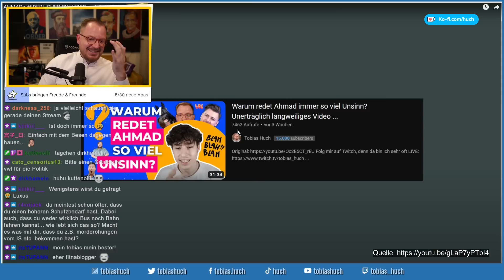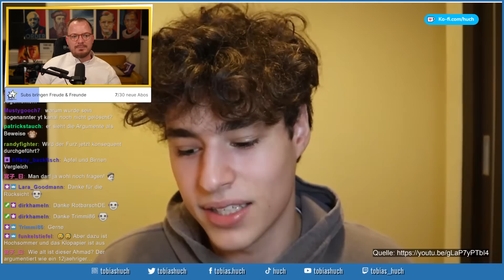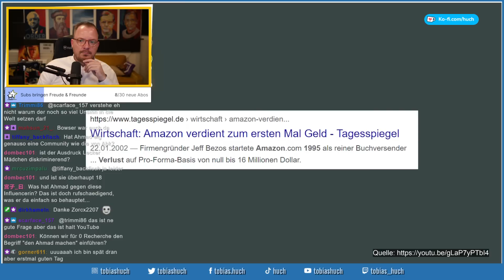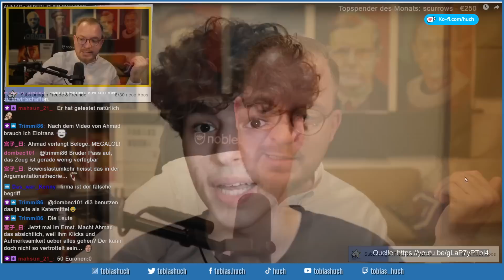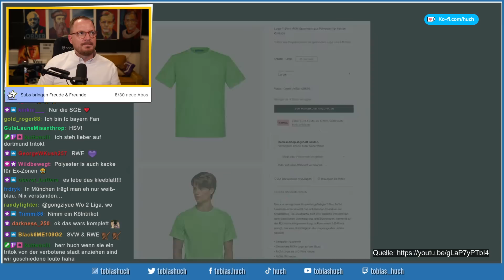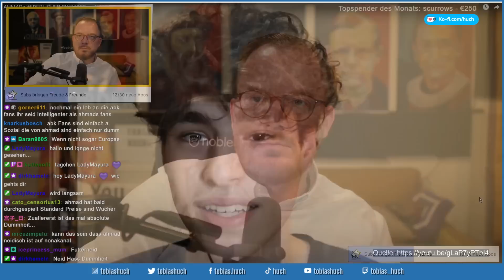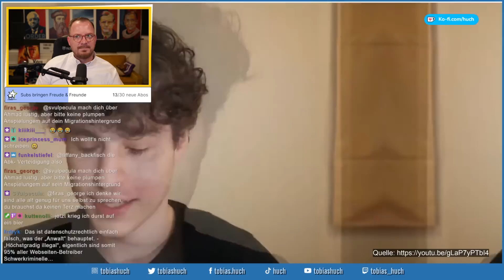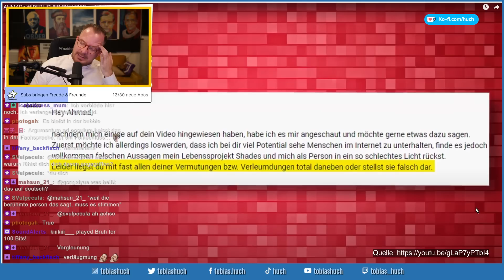Beerdigung durch KuchenTV: AHMAD EXPOSED III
tobias huch reaction realtalk KuchenTV Ahmad Exposed NonaKanal Kuchen